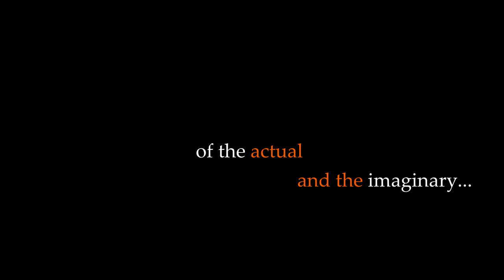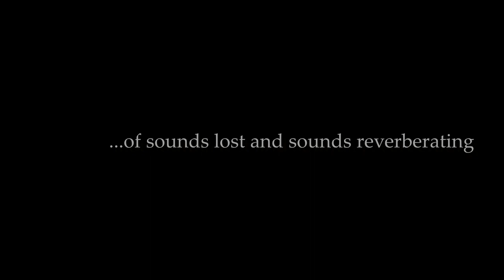Hannes Dufek - diachronic sound sculptures (Trailer)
In January 2024, my piece "diachronic sound sculptures", a 70-odd minute work written in 2021 for the marvelous baroque-modern quartet Vierhalbiert will receive a second and third staging. This video is a short teaser / trailer to entice people to come see and enjoy it!